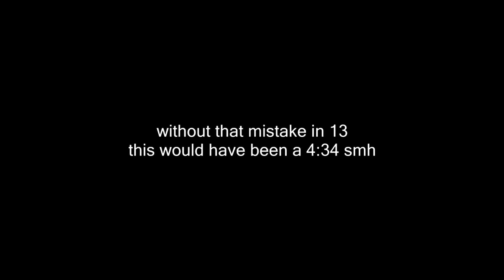(World Record) [4:35.133] Run 2- Any%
lost 3:34 to being dumb in runner 13. 4 extra rotations due to not doing rotationless 23 in skater and 19 in runner. Menus can always be better as well. Lost time to lightning storm too. Basically what im trying to say is that 4:32 is theoretically possible.